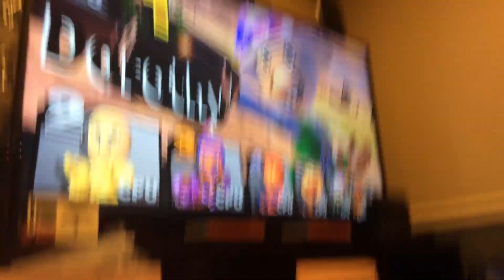Cribes The Hedgehog: Super Smash Bros Ultimate/ Spinning Poke Ball with 1 Live #3/ Pokémon 25 Years